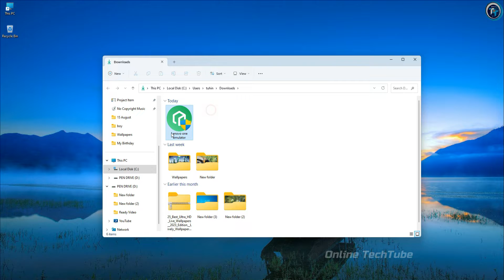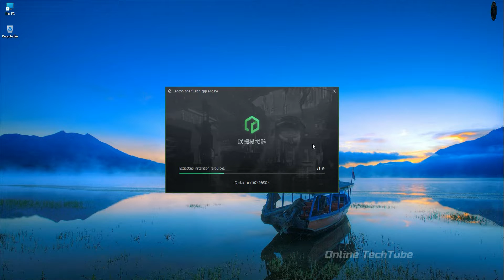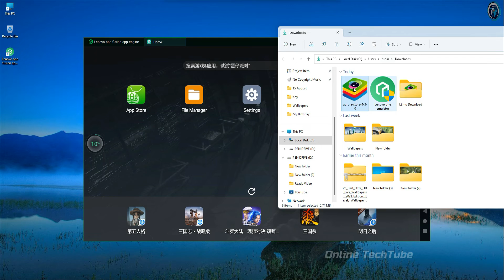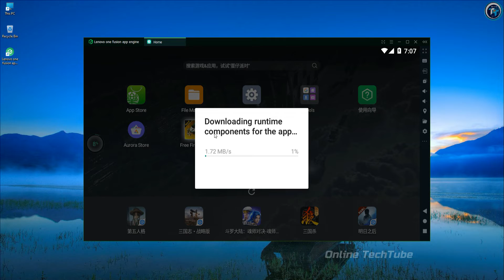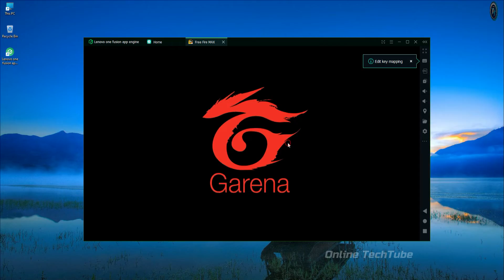How To Download & Play Free Fire on Low End PC (4GB RAM) Without GPU (100% Working) No Lag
How to Download and Play Free Fire on Low End PC and Laptop

Emulator: Link in the comment section

how to play free fire in low end pc
how to play free fire on pc 2gb ram
how to download free fire on low end pc
How to Download Free Fire: The Chaos on PC
How to Download and Play Free Fire on PC
How to Download and Play Free Fire on Low End PC

• ANTI-PIRACY WARNING.